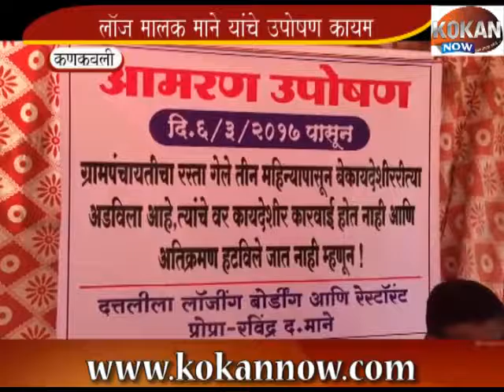रस्त्या संदर्भात रवींद्र माने यांचे उपोषण कायम